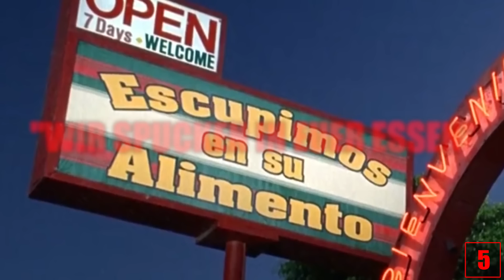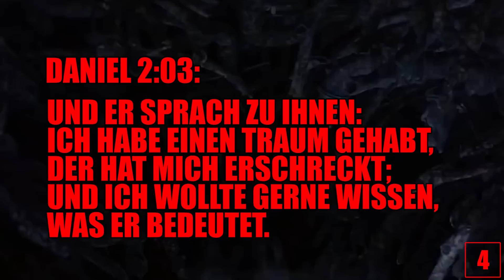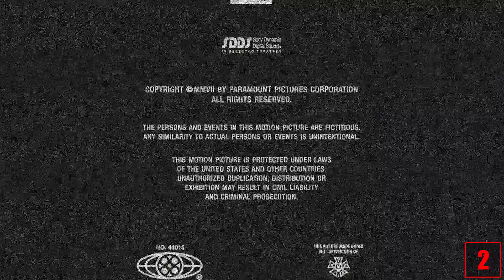5 versteckte Botschaften in bekannten Filmen!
Quellenangaben:
-iStock